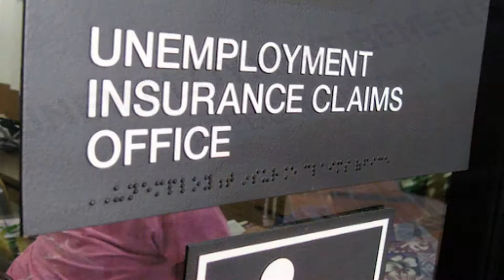Missouri Career Skills Program Video